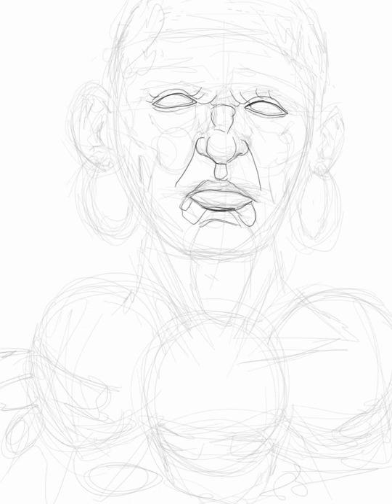Been Woke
drawn with stylus on Note 10+ using ibis.